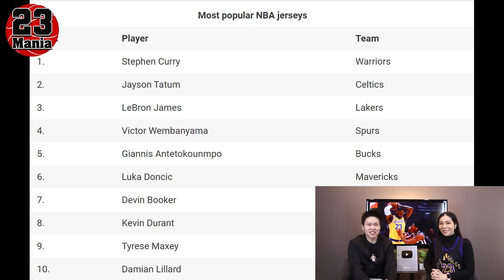สเตฟโชว์ฟอร์มโหด! เซลติคแกร่งสุดๆ! เลเกอร์ขาดเอดีขาดใจ! อาการเจ็บเอมบีด!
IG NBA Mania : nbamania23
IG แอดมินเอ้ : aeymj2323
IG แอดมินตูน : admin_toon

Picture Credits:
Basketball Player Picture:
Logo:
- Wikipedia